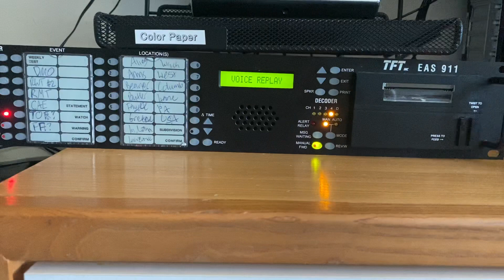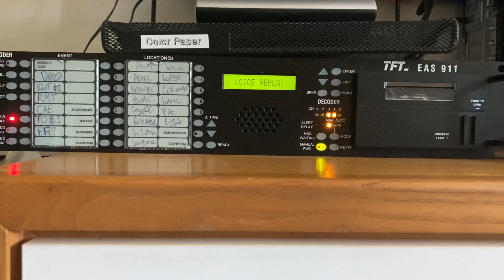EAS 740: FFW from NWS Mt Holly